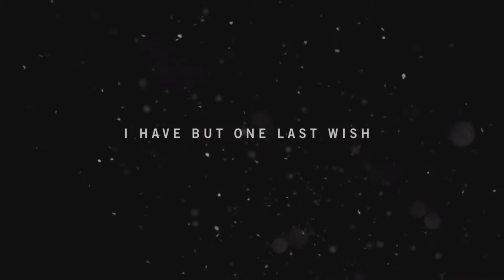Farcry 4 part 1